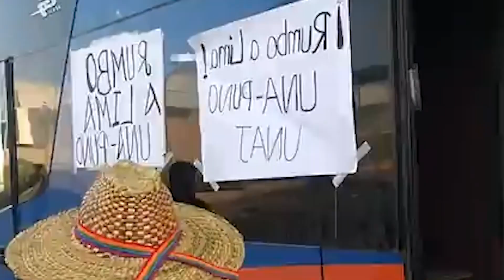PUNEÑOS RESIDENTES EN AREQUIPA PREPARA DESAYUNO PARA LAS DELEGACIONES DE PUNO QUE VAN LIMA..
DELEGACIONES DE PUNO QUE VAN LIMA YA ESTAN POR AREQUIPA...